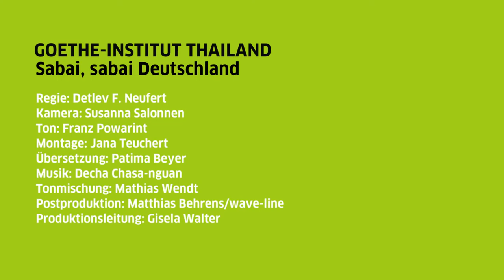Thai bleiben | Sabai, Sabai Deutschland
ในหนังสั้นเรื่อง “สบาย สบาย เยอรมนี” คุณจะได้พบกับคนไทย 4 คนที่ใช้ชีวิตและทำงานอยู่ในเยอรมนี ฟังความคิดของพวกเขาเกี่ยวกับประเทศเยอรมนี ผู้คนที่นั่น และขั้นตอนการปรับตัวของพวกเขา นอกจากนั้นพวกเขายังจะมาถ่ายทอดเรื่องในชีวิตประจำวัน ประสบการณ์ และความรู้สึกของพวกเขา รวมไปถึงความยากลำบากและความท้าทายต่างๆ ที่พวกเขาต้องเจอในฐานะคนไทยในเยอรมนีด้วย

สถาบันเกอเธ่ฯ ขอขอบพระคุณทุกท่านที่ได้มีส่วนร่วมในหนังเรื่องนี้ และต้องขอขอบคุณโรงงานผลิตเกลือไฮล์บรอนน์ รวมไปถึงสถานที่อื่นๆ ด้วยที่ได้ให้ความอนุเคราะห์ในการถ่ายทำครั้งนี้

ผู้กำกับ Detlev. F. Neufert
ช่างภาพ Susanna Salonen
เสียง Franz Powarint
ลำดับภาพ Jana Teuchert
แปล Patima Beyer
ดนตรี Decha Chasa-nguan
ตัดต่อเสียง Mathias Wendt
กระบวนการตัดต่อ Matthias Behrens/wave-line
ผู้จัดการด้านการผลิต Gisela Walter

ผลิตโดย  GTMA-German Thai Media Association และสถาบันเกอเธ่ ประเทศไทย

SABAI, SABAI DEUTSCHLAND – 4 Thailänder im Portrait

„Sabai, sabai Deutschland“ portraitiert 4 in Deutschland lebende Thailänder und Thailänderinnen und zeigt an ihrem Beispiel, wie Integration auf individueller Ebene in Deutschland erfolgreich sein kann. Sie berichten auf Deutsch und Thai von ihrem Alltag, ihren Erfahrungen und Gefühlen aber auch von ihren Schwierigkeiten in Deutschland als neuer Heimat.

Wir danken allen Protagonisten herzlich für ihre Mitarbeit. Wir danken den Salzwerken Heilbronn und allen Locations für ihre freundliche Unterstützung.

Regie: Detlev. F. Neufert
Kamera: Susanna Salonen
Ton: Franz Powarint
Montage: Jana Teuchert
Übersetzung: Patima Beyer
Tonmischung: Mathias Wendt
Postproduktion: Matthias Behrens/wave-line
Produktionsleitung: Gisela Walter

Eine Produktion von GTMA-German Thai Media Association und Goethe-Institut Thailand. Dieses Projekt wird aus Mitteln des Asyl-, Migrations- und Integrationsfonds kofinanziert.